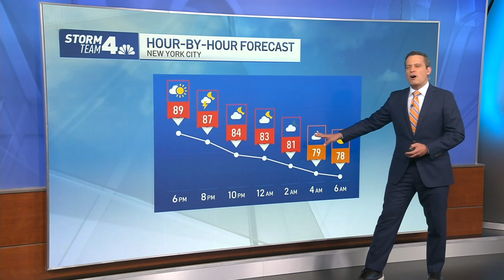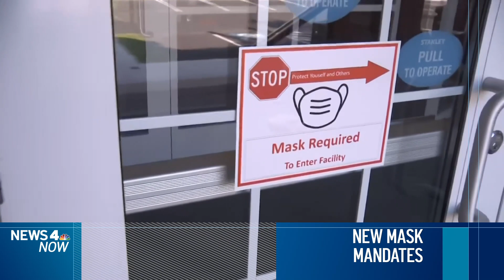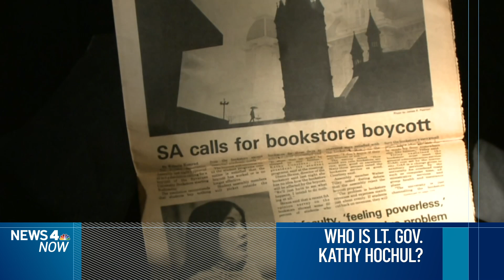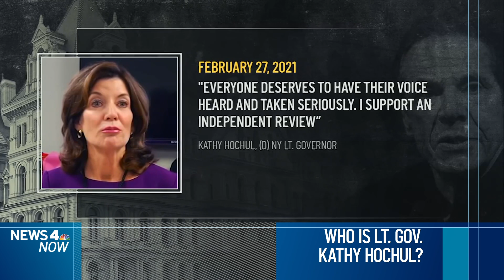19-Month-Old Boy Killed in Attack by Family Dog in Brooklyn | News 4 Now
A 19-month-old boy in Brooklyn died after he was attacked by a family dog while he was under the care of older children, a "horrific" incident in which charges are pending, according to police.

Officers responded to a call late Tuesday about a dog attack at an apartment on the 300 block of East 17th Street in Flatbush. When they arrived, police saw the bloody young boy, later identified as Ryan Foster, with bite wounds to his neck and shoulder, according to the police department.

Little Ryan and another person were transported to Maimonides Hospital, according to the FDNY, where the toddler was pronounced dead.